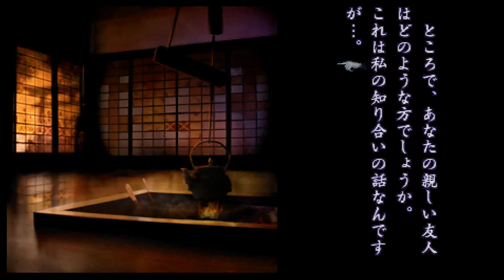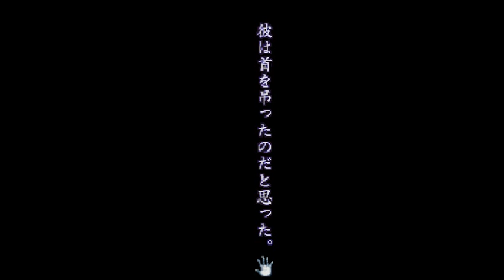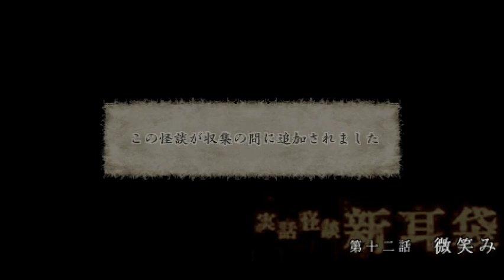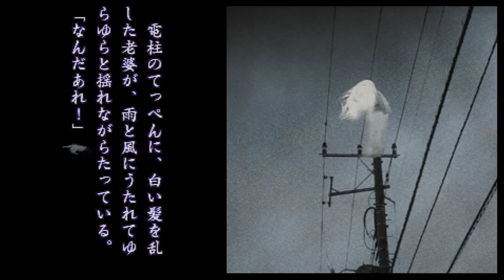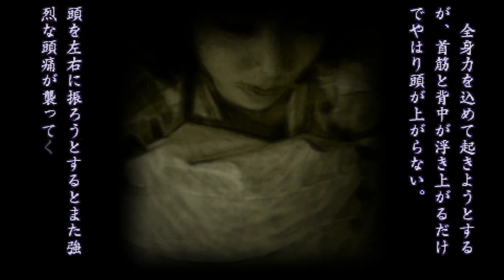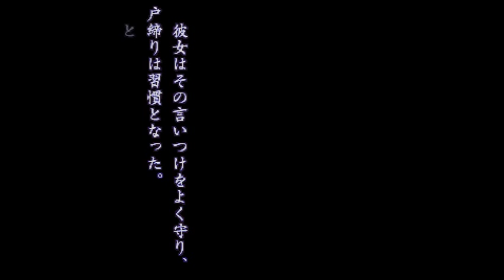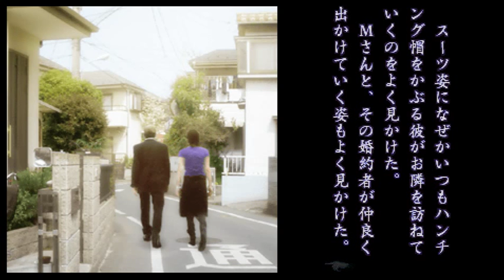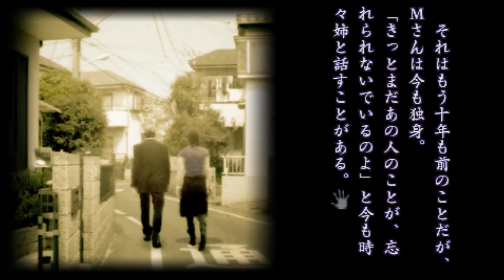[빌트군] 신미미부쿠로 - 친구, 미소,전신주 위에 있는 것,무거운 머리,문 틈,약혼자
불효자